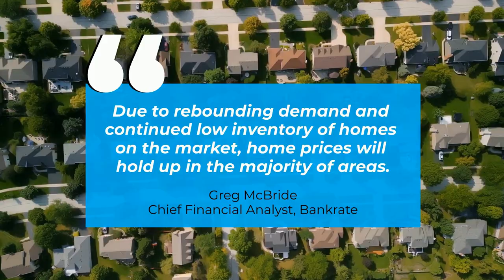Expert Insights for the Rest of the Year in Housing YupSOLD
Here’s what experts have to say about what lies ahead for inventory, mortgage rates, and home prices.

Work with us to find a home you Love ;)

Keller Williams World Class
Agent DRE# 01938660